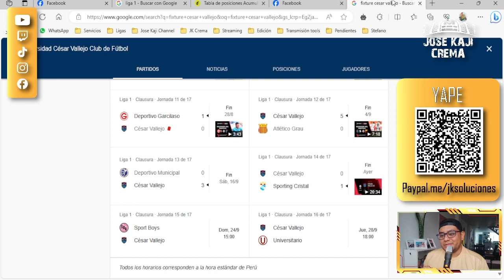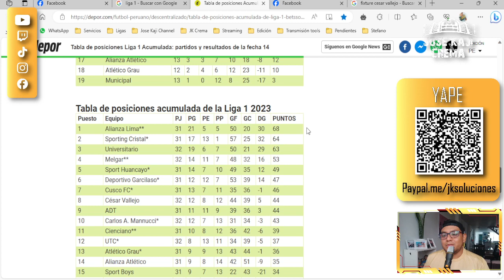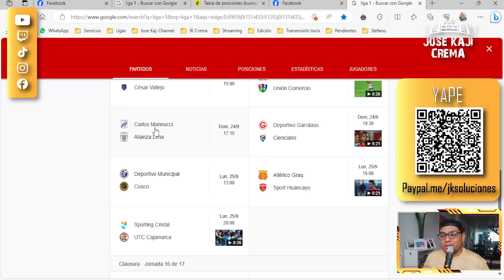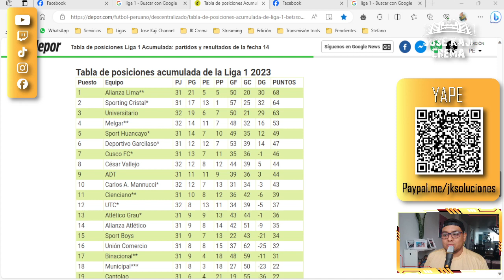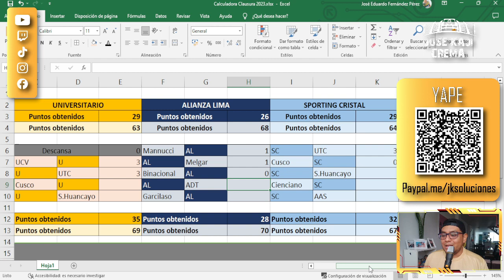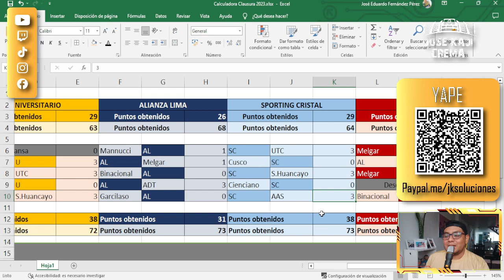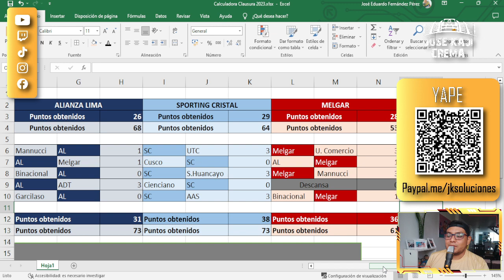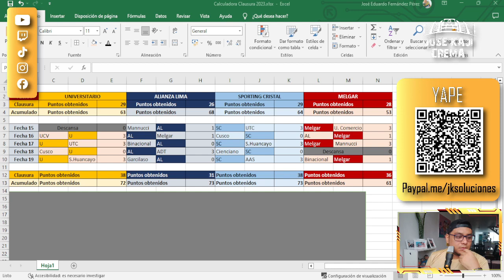La calculadora: ¿Aún hay posibilidades?. Flores es vital.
¡Y Dale U! 💪🏼💛